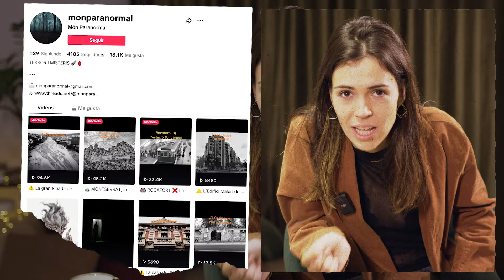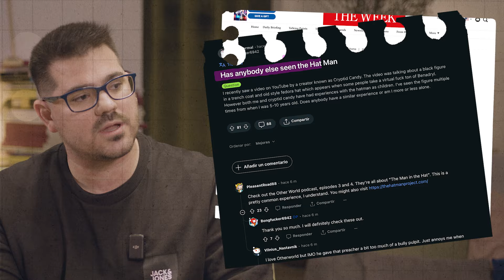Literalment cagada de por - Literal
Què fa que mitja Catalunya devori capítols de Crims tot i sabent que després estarà dies baixant amb por al pàrquing? Quina és l’estació de Barcelona on ningú vol treballar per les llegendes que amaga? Això sí, sense oblidar el debat ètic ni tampoc que algunes històries s'escapen de la ficció. Avui a Literal, us fem cagar literalment de por. Amb Roger Tubau i Marta Vidal.

LITERAL és el programa d’EVA sobre llibres i literatura, presentat per Bet Molina. Disponible a 3Cat.cat. Una producció de 3Cat amb la col·laboració de PREST.